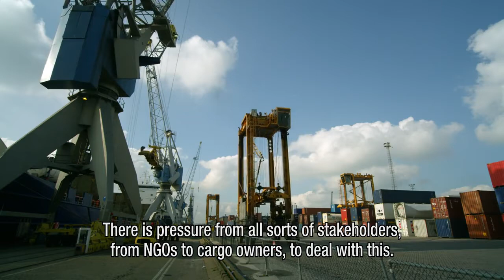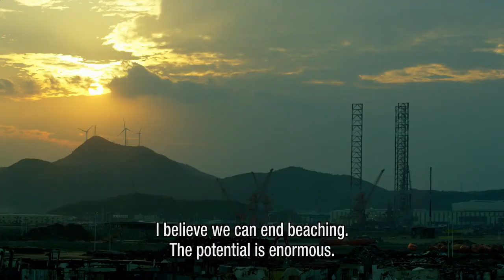Grieg Green - Enabling sustainable ship recycling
Grieg Green offers ship owners an alternative to the controversial “beaching” method to demolish ships. Instead of dismantling ships on beaches causing long term adverse effects to the environment as well as health risks to workers, Grieg Green offers an advanced sustainable recycling solution. Watch how Grieg Green is able to make more impact and bring positive change to the shipping industry.